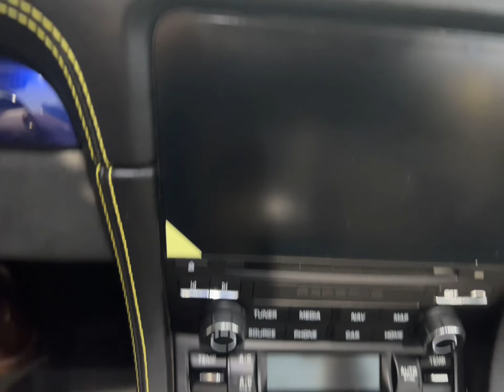2021 Porsche 718 Spyder 4.0 Gentian Blue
2021 Porsche 718 Spyder 4.0 Gentian Blue, Leather/Race-Tex Interior in Black with Yellow Stitching. 6 speed manual.

Come see me here at Porsche Austin!
We have a new state of the art facility that is amazing and full of Legendary Porsche Magic!
8 floors of wonder topped off by a rooftop view of the Austin Texas city scape.
Whether you are wanting to introduce yourself to this Legendary Brand or add another one to your collection, I’m your man on the inside!